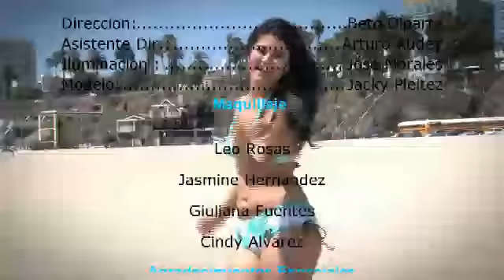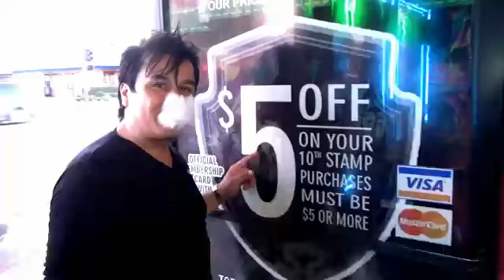Oscar Ramos, Everardo Arzola, El Pny Ortiz, Jesus Mendoza - La Super Cumbia